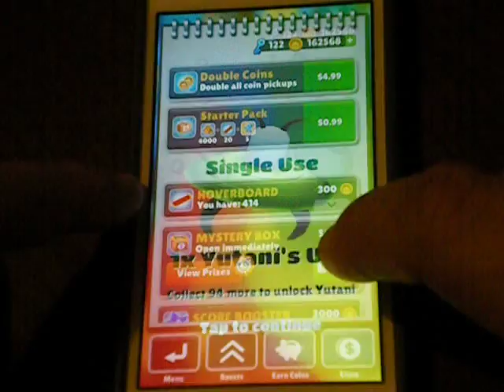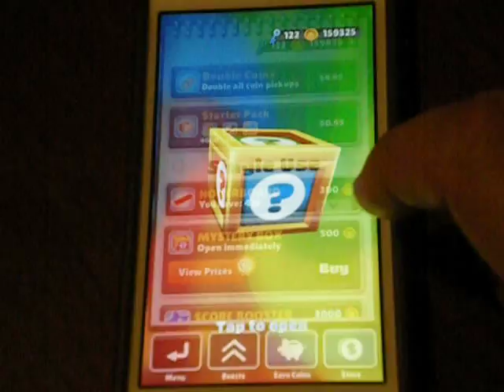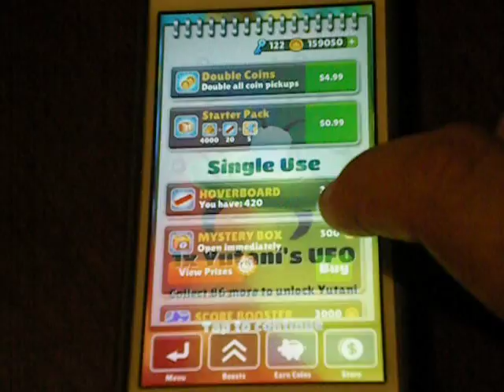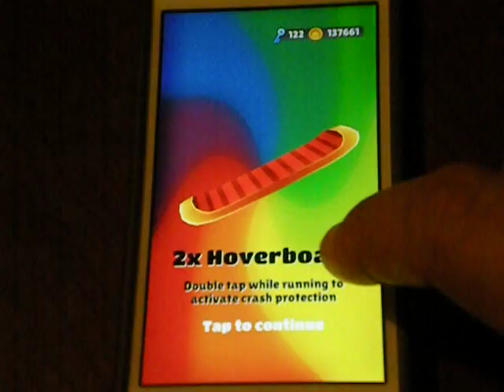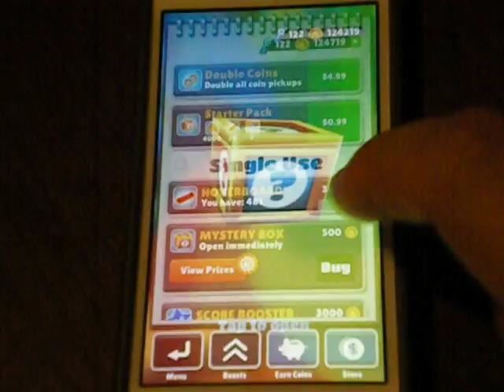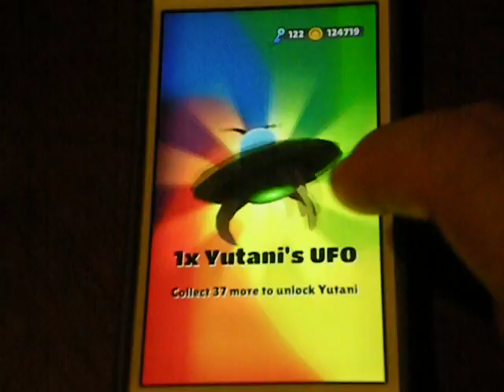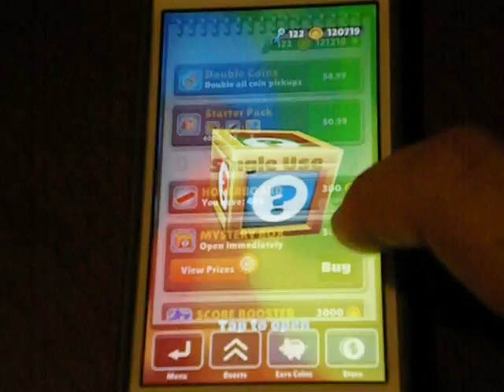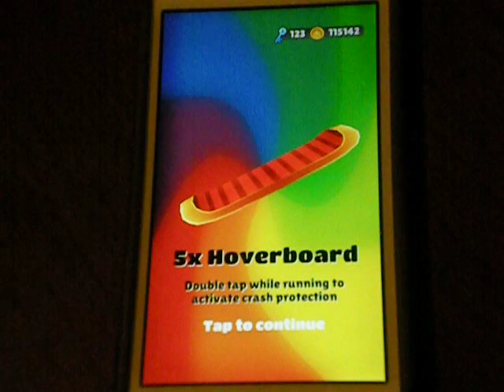Subway Surfers - Mega Jackpot Quest!!!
Going for the JACKPOT on Terrific Tuesday for the Subway Surfers app!

Recap:
For this attempt I started with about 165,000 coins. I lost another 50,000 coins going for the 900,000 coin jackpot leaving me with about 115,000 coins. The jackpot eludes me yet again!